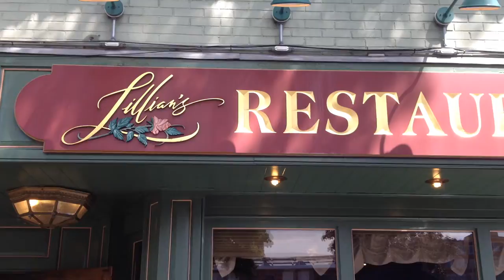Training Lunch at Lillian's Restaurant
Susan Halstead is allowed to eat Kale and lots of it. While her trainer, Todd Shimkus, enjoys steak and french fries. Everyone should betonsusan in the Saratoga's Finest Fillies contest to benefit Jakes Help from Heaven.